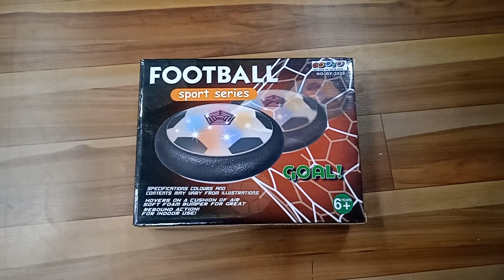Indoor Football Toy - gifts at prezzievilla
We deal in fancy toys, designer stationery & unique gift items for kids.